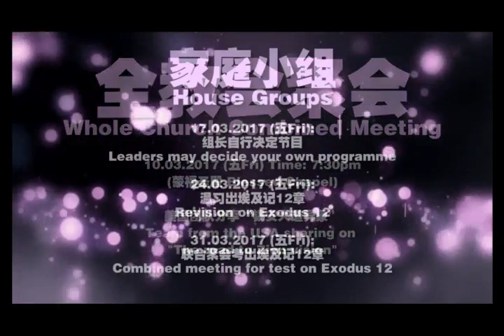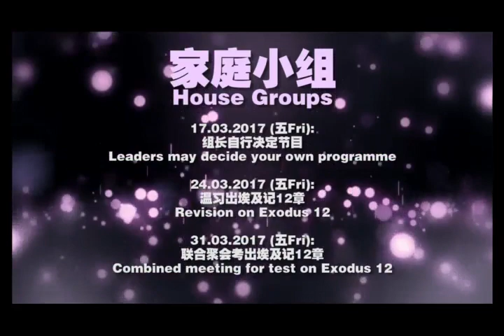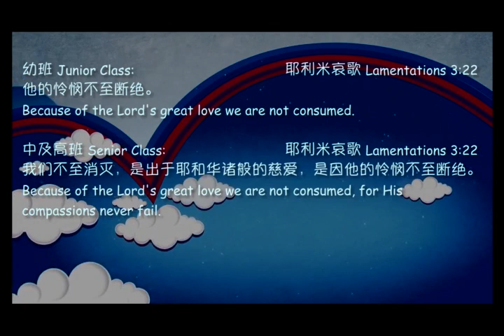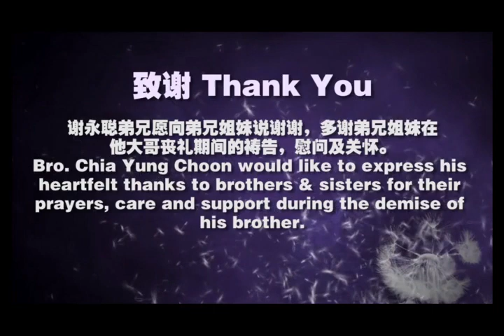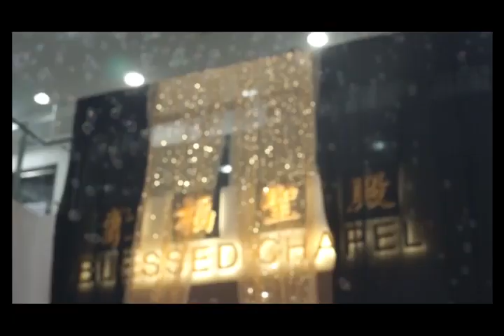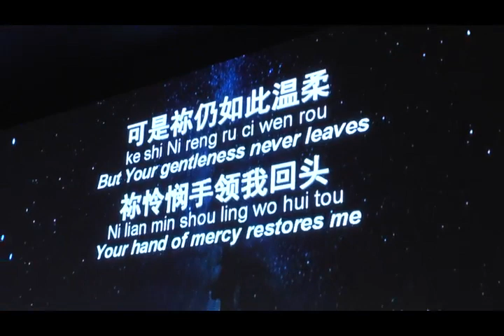2017 Mar 5th - 神的东西不要碰 - Do not touch what belongs to God - Ps. GT Lim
讲员：林义忠牧师 (Ps. GT Lim)
主题   ：神的东西不要碰
Title      :   Do not touch what belongs to God
经文   ：创Gen. 2:8-9, 15-17
Scripture

1)神没有要求很多
    God did not ask for much
 i) 只留一点给自己
  Only keeping a little for Himself
 ii) 人就偏偏要去碰
  Yet people want to touch that
iii) 结果某方面必死
  Consequently certain things die

2) 三样东西特属神
   Three things specially belong to God

 i) 七日里当献一日
  A day to offer up in seven days: *出 Ex. 20:8-11
ii) 神拣选的受膏者
  God’s chosen and anointed servants:
     *创 Gen. 12:3; 撒上 1 Samuel 24:3-7,10
iii) 当纳的十分之一
  Tithes and offerings: *玛 Malachi 3:8-9